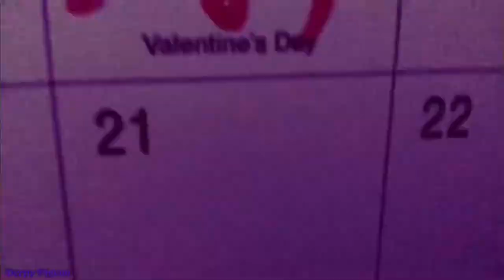Why Worry ~ Set It Off ~ Beanie Boo Music Video (flashing lights)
Wanted to make another one of these but I like this one a lot better than the others so :D

Song: Why Worry
Artist: Set It Off

Edited with: Video Star and Kinemaster